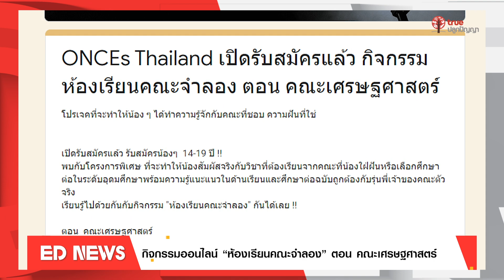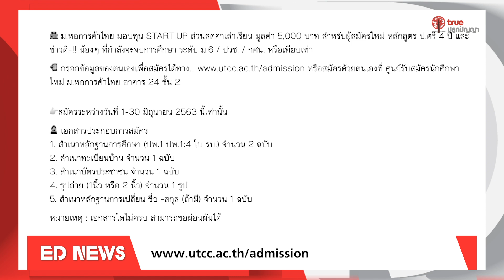ED NEWS Weekly l Update "ข่าวการศึกษา" : TK Park เปิดตำราวิชา"แนะให้แนว"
ED NEWS Weekly l มา Update "ข่าวการศึกษา" ประจำสัปดาห์กัน !
2. นิวซีแลนด์ เตรียมแจกผ้านามัยฟรี สำหรับเด็กนร.หญิง
3. กิจกรรมออนไลน์ "ห้องเรียนคณะจำลอง" ตอน คณะเศรษฐศาสตร์
4. ทุน START UP ม.หอการค้าไทย
5. กิจกรรม TK Park เปิดตำราวิชาแนะให้แนว